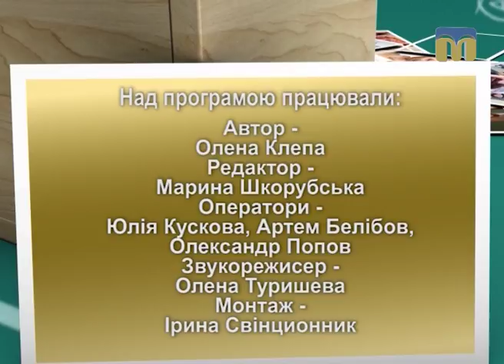Академія батьківства - 14.04.2017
Сьогодні в програмі:
- тест для визначення вагітності;
- батьки і діти: вчимося домовлятися;
- домашні обов'язки дитини.